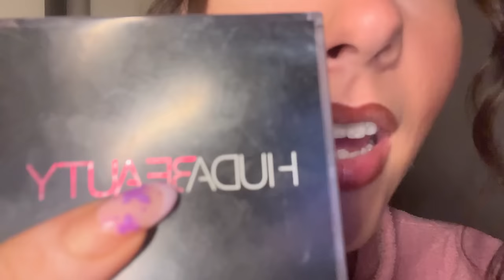ASMR- Q&A🩵 Perfect background ASMR with lots of rambling!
Decided to stop being a hoarder and get some stuff on Depop if anyone wants to have a look👗